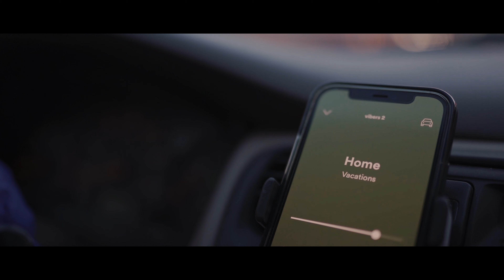Exploring DESERT X & Palm Springs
Vincent and I took a REAL road trip this time and went out to go explore Desert X and the Palm Springs/Coachella Valley area. We saw some interesting art pieces and got some fire photos and videos along the way. If you want to check Desert X out for yourself, it is here until May 16!